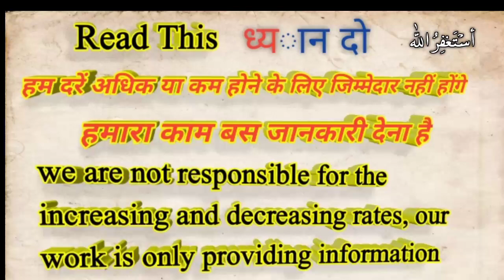SAUDI RIYAL INDIAN RUPEES, SAUDI RIYAL RATE, SAUDI RIYAL RATE TODAY, 16 june 2020,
Bismillahirrahmanirrahim aslam walekum my dear friends,
So in this short video of today we are going to discus to  SAUDI RIYAL INDIAN RUPEES, SAUDI RIYAL RATE, SAUDI RIYAL RATE TODAY, 16 june 2020,latest rates of saudi banks,

Apart from India, a favorite is sometimes a work, sometimes it is more, but to see the new rate, you can also come here first.

Yesterday India's rate was a little bit low but today it has increased.

It tells you about a lot of banks Which are in Saudi Arabia,The bank's name is also written along with their complete details and rate.

It has more than 11 banks, which gives you the highest currency exchange rate from here in India, in Saudi Riyal.And if you also want to watch this  video i.e. the currency exchange rate video of India first, then you must subscribe to this channel and share it with your friends too.
Because we keep presenting good videos like this in the first place.